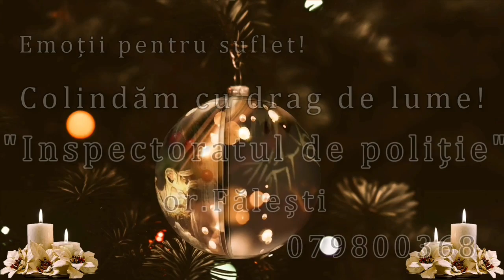Colindăm cu drag de lume!Cu drag,pentru INSPECTORATUL DE POLIȚIE,or.Fălești.